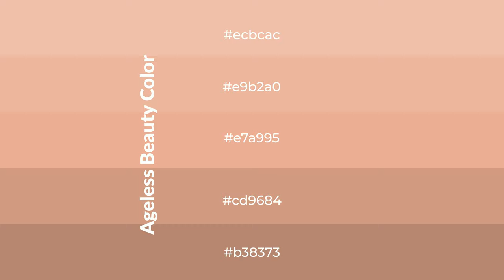Shades & Tints of Ageless Beauty color e7a995 A Cool Orange color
Shades of Ageless Beauty color e7a995 Cool Shades of Ageless Beauty color with Orange hue for your project!

Shades
Hex cd9684

Tints
Hex e9b2a0